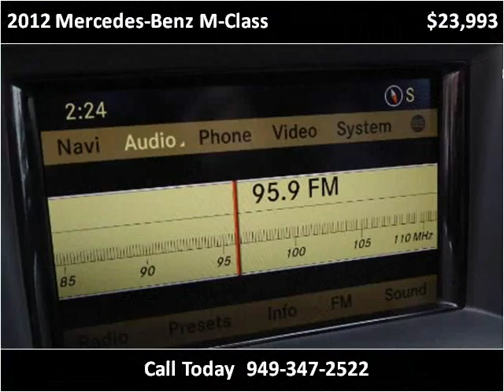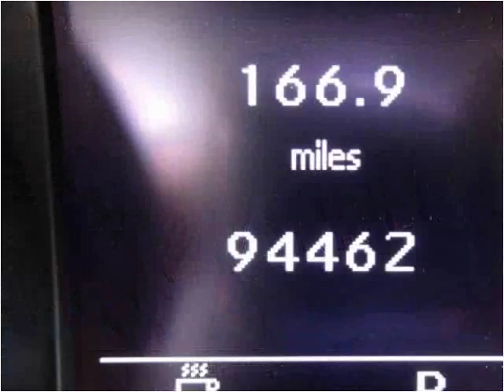2012 Mercedes-Benz M-Class Used Cars San Juan Capistrano CA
This 2012 Mercedes-Benz M-Class is available from Paradise Automotive Group.